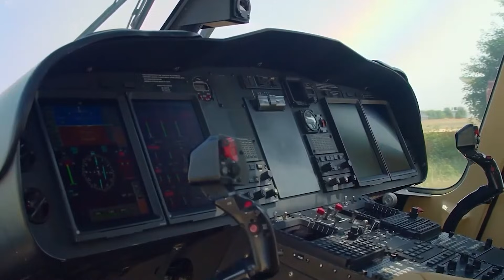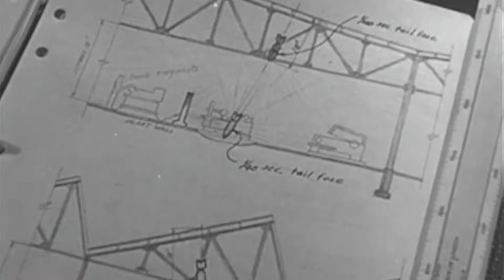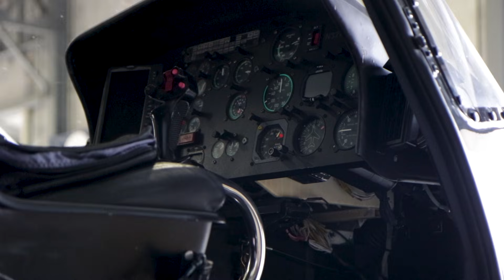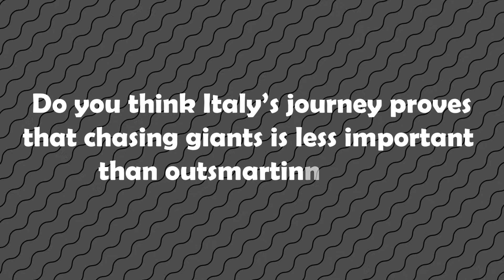Everyone Called Italy Just a 'License Shop' — Then Agusta Became a Helicopter Superpower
How do you go from building bombers so big they crashed on their first flight, to dominating the skies with helicopters every nation wants? Italy's aviation story began with wild, impossible dreams—nine-wing flying boats, barrel-shaped jets, and bombers that made even superpowers nervous. For decades, the world said, "Italy's chasing giants it can't catch."

• The Dare: Caproni's Impossible Beginning:
How Gianni Caproni built Italy's first powered aircraft in 1908, creating massive WWI bombers like the Ca.32, Ca.33, and Ca.36 that flew for Italy and France, making Italy a prime player in superpower aviation

• The Moonshots: Failure as Fuel:
Why the Ca.60 Transaereo nine-wing flying boat crashed on its second flight, the Stipa-Caproni barrel-shaped ducted-fan plane barely flew, and the Caproni-Campini N.1 "motorjet" was slower than prop planes but inspired future jet designs

• The Reinvention: Agusta's Strategic Shift:
How in 1952, Agusta licensed the Bell 47 helicopter and transformed from "assembly shop" to innovation leader, launching the A109 indigenous helicopter and the A129 Mangusta—Europe's first attack helicopter

• The Family That Won: Leonardo's Modern Empire:
Why the AW139, AW169, and AW189 family shared cockpits and training, creating a "family advantage" that won fleets worldwide, with the AW609 tiltrotor aiming for first civil certification

• The Vindication: From Licenses to Leaders:
How Italy became a helicopter superpower peer to Airbus and Sikorsky, the only nation to turn a century of "impossible" dreams into aircraft the world relies on

• The DNA of Daring:
Why this transformation proves that chasing the impossible taught Italy to build the helicopters the world actually needs, with strategic vision beating short-term criticism

🎯 Key Timestamps:
00:00 - Intro
01:25 - The Dare: Caproni's Impossible Beginning
02:17 - The Moonshots: Failure as Fuel
03:13 - The Reinvention: Agusta's Strategic Shift
04:16 - The Family That Won: Leonardo's Modern Empire
05:23 - The Vindication: From Licenses to Leaders
06:00 - Conclusion

📚 **Sources:**
¹ Agusta Script Document - Steel Beasts Channel comprehensive research compilation from 300,000+ words
² Caproni Aviation History - 1908 first powered aircraft through WWI bomber development
³ Ca.60 Transaereo Documentation - Nine-wing flying boat crash and ambitious design failure
⁴ Stipa-Caproni Technical Analysis - Barrel-shaped ducted-fan design and jet inspiration
⁵ Caproni-Campini N.1 Records - World's first public jet demonstration and performance limitations
⁶ Agusta Bell 47 License Agreement - 1952 strategic shift from manufacturing to innovation
⁷ A109 Development History - First indigenous Italian helicopter and global bestseller status
⁸ A129 Mangusta Program - Europe's first attack helicopter with integrated sensors and weapons
⁹ EH101/AW101 Partnership - Westland collaboration and heavy naval/multi-role success
¹⁰ AW139/AW169/AW189 Family - Shared cockpit design and fleet advantage strategy
¹¹ AW609 Tiltrotor Development - First civil certification program and helicopter-airplane hybrid
¹² Leonardo Helicopters Global Status - Peer to Airbus and Sikorsky in helicopter manufacturing
¹³ International Helicopter Sales - Global fleet operations and reliability statistics
¹⁴ Italian Aviation DNA Analysis - Century-long transformation from failures to leadership
¹⁵ Helicopter Industry Market Position - Leonardo's role in global rotorcraft dominance